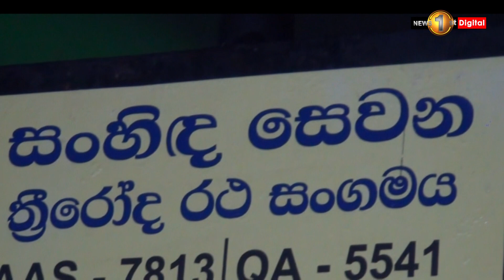Sri Lanka launches major islandwide crackdown on drug trafficking